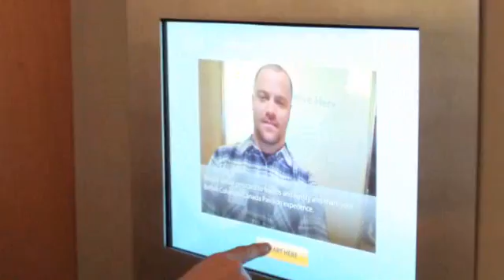Year of Science features Emmett McPartlin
Year of Science features technology developer Emmett McPartlin. Original airdate December 2, 2010 on Global Television BC.